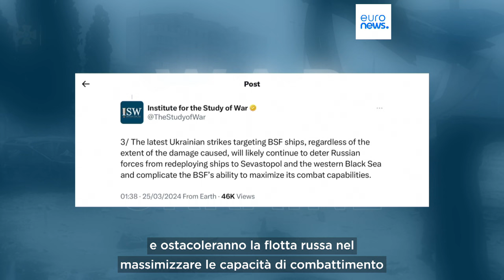Guerra in Ucraina, a Sebastopoli colpito centro di comunicazione della flotta russa nel Mar Nero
L'esercito ucraino ha colpito a Sebastopoli, in Crimea, un centro di comunicazione della flotta russa nel Mar Nero danneggiando due navi e un deposito di petrolio. Un duro colpo per le capacità navali della Russia che avrebbe difficoltà a spostare le navi da Sebastopoli